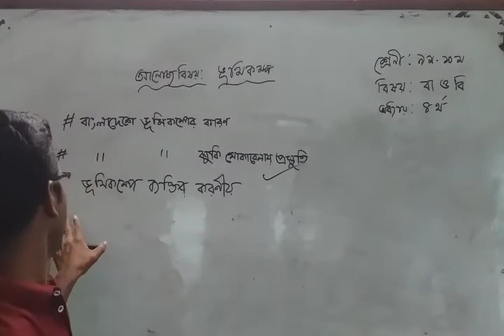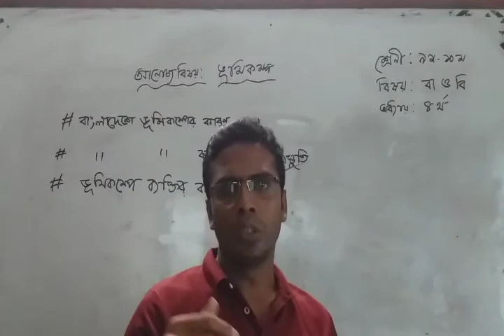শাহজাহান আলী সম্রাট/শ্রেণি ৯ম-১০ম/বাওবি/অধ্যায়-৪/ভূমিকম্প (পার্ট-২)